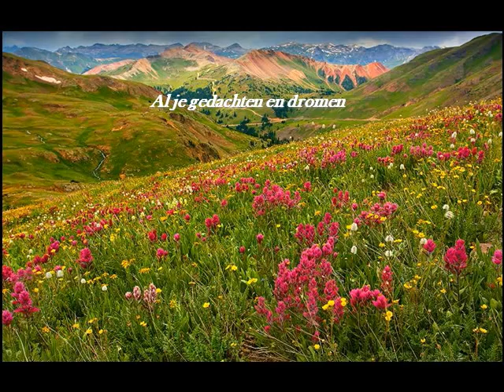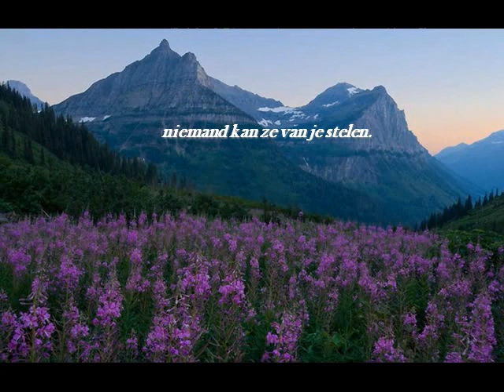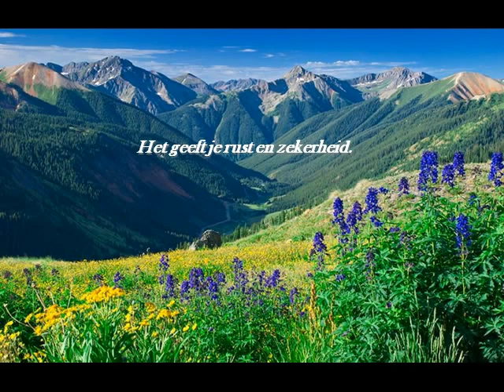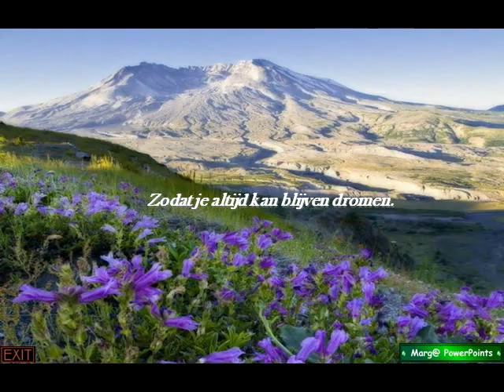00 0 Gedachtengangen marg@